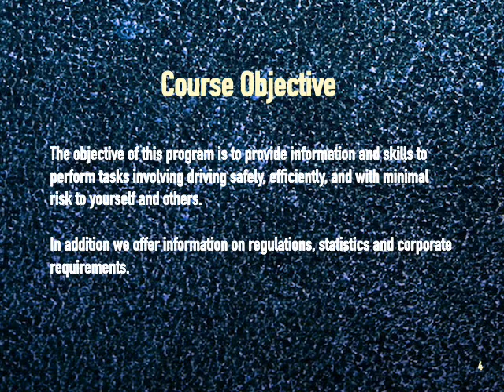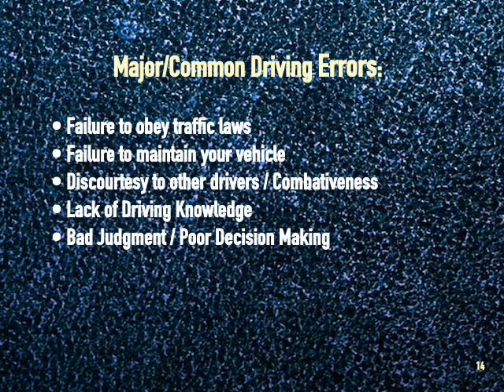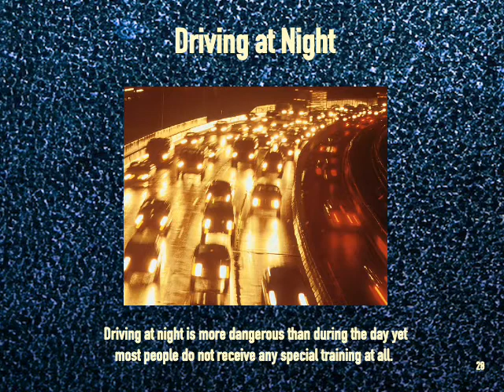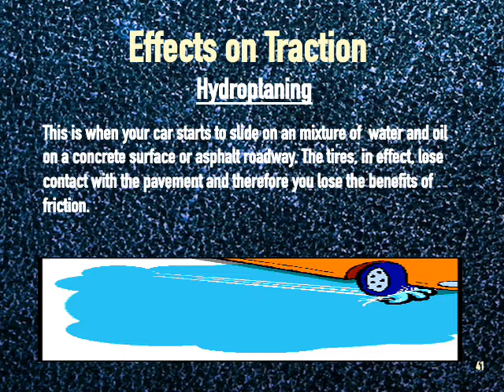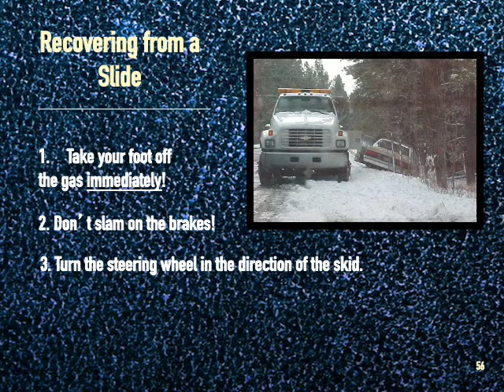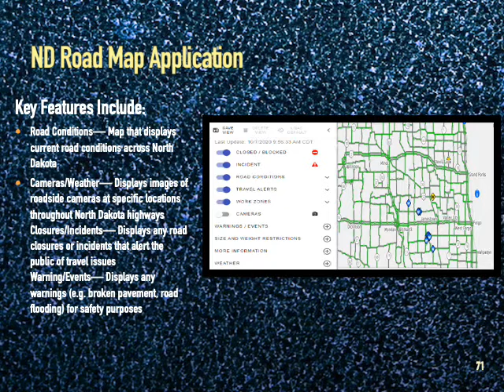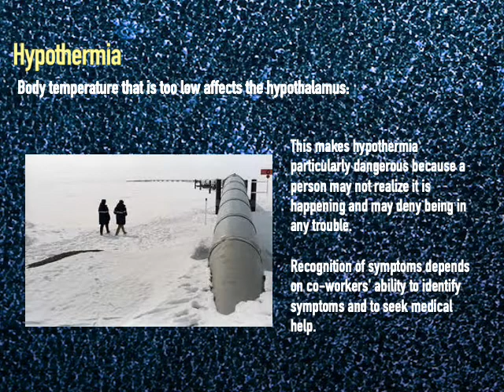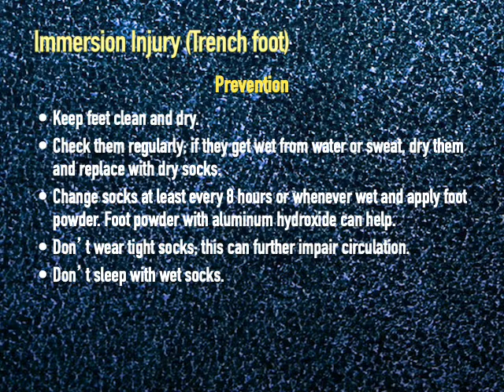November 2020- Defensive Driver Awareness Cold Weather Safety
Covers Defensive Driving Safety Awareness, Skills & Statistics
Covers Cold weather safety preparation, terminology, injuries and first aid